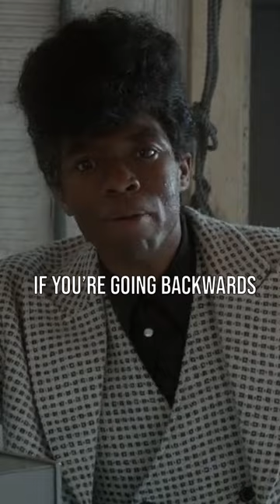Chadwick Boseman as James Brown Get on up motivation don't quit.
From the movie Get on up, Chadwick Boseman as James Brown motivation about not quitting.

If you quit you're going back and if you go back you die. Keep going forward, and live.